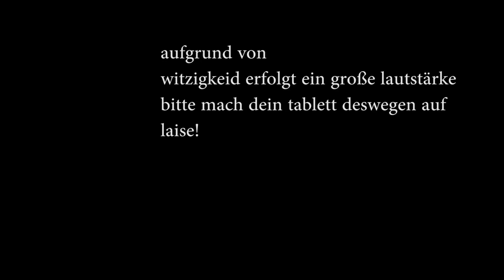Fallout 2: Vice Vegas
laut = lustig

- Fallout 4
- Brahms - Tragic Overture Op. 81   Classical Music
- Tragische Ouvertüre OP 81 - Olsztyn Philharmonic Orchestra - Marek Tracz
- Fallout 1 Cover